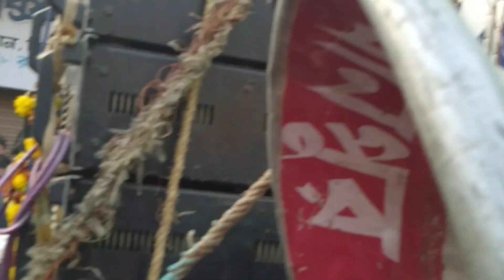Mojam sound dailogue দিচ্ছে কম্পিটিশন এর পর//Binod Bag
Mojamsounddailogue দিচ্ছে কম্পিটিশন এর পর//Binod Bag